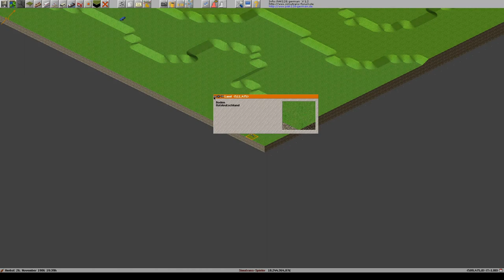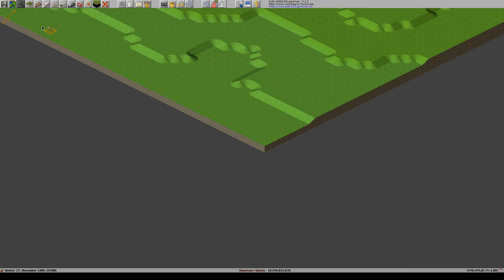Simutrans 121 0 pak128 german V1 2 Deutsch Folge 204